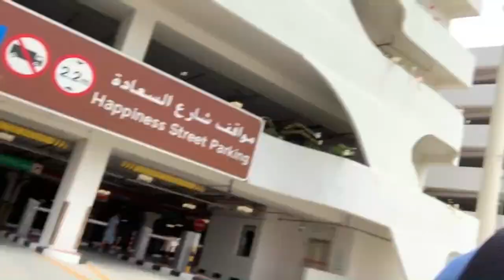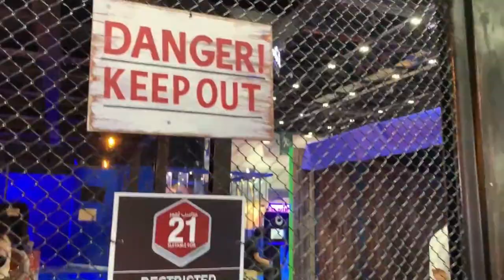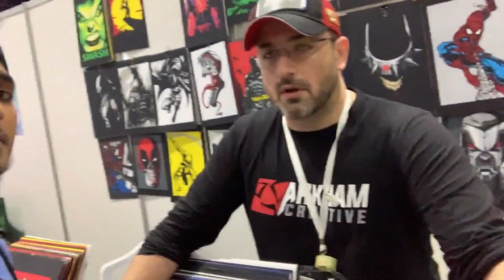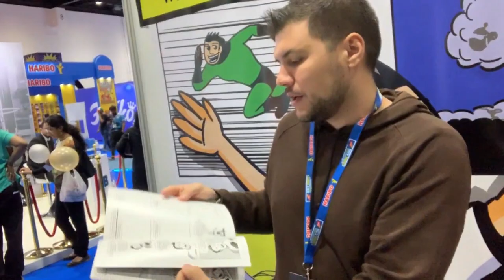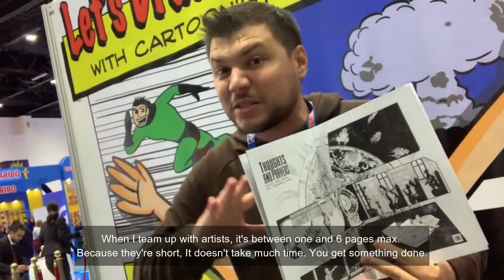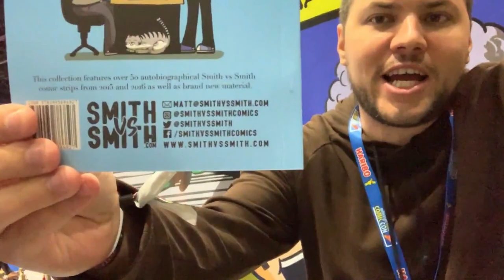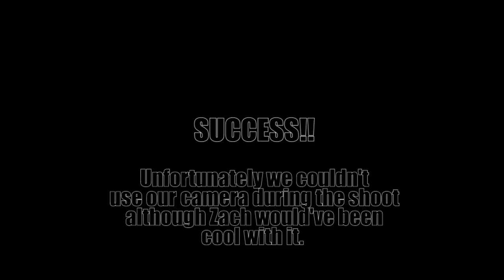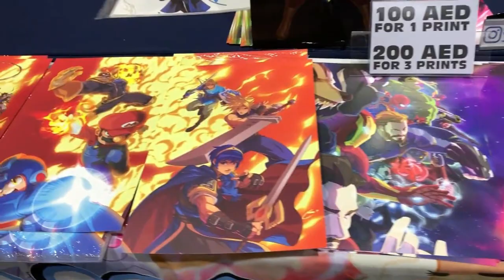Vlog - Dubai Comiccon 2019 | Meeting Zachary Levi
Learn to sell your work, step by step for Free
Our first Vlog of the 2019 Middle East film and Comic Con in Dubai.  We heard Zachary Levi was there and really wanted to meet him. Watch till the end to find out if we did. So much fun all round though. Let us know if you like these kinds of videos instead of our usual uploads.

For those of you interested in learning how to build an online business from home, check this out